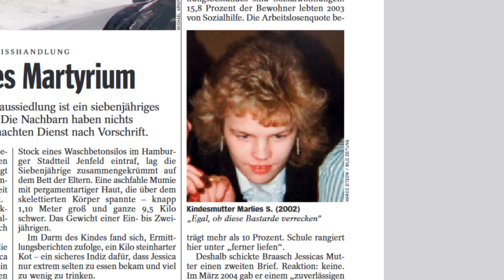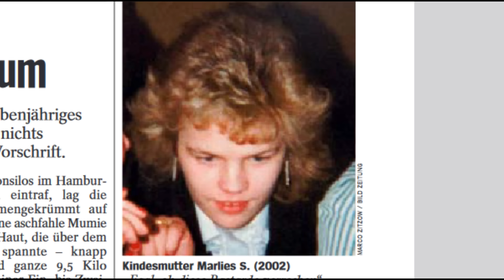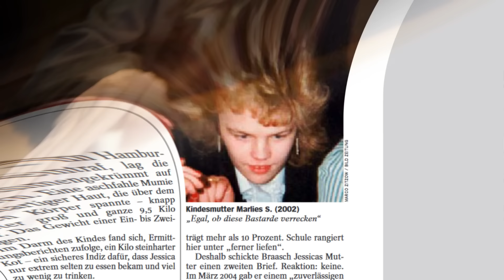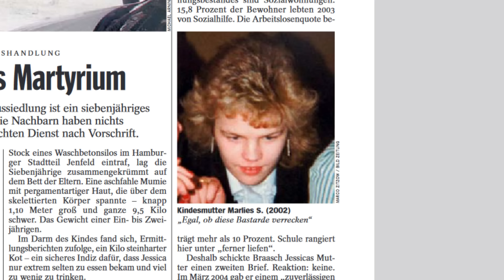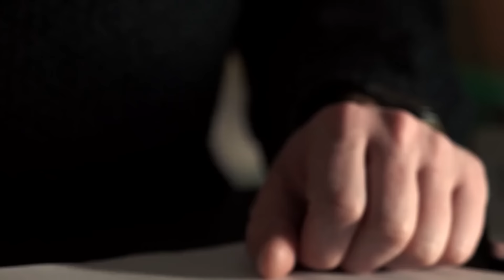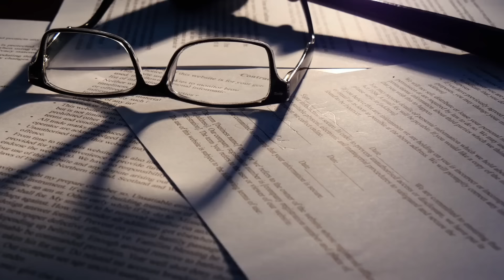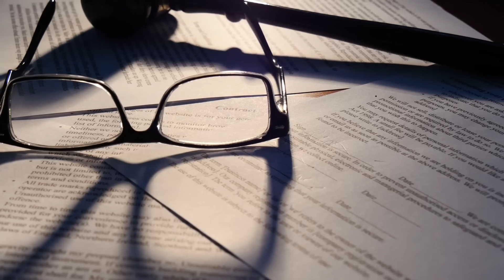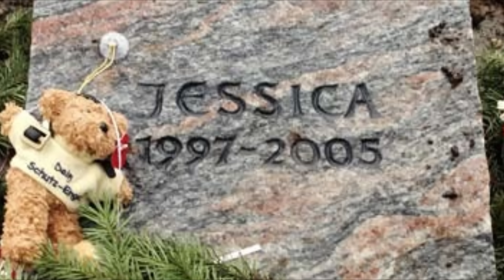Eltern sperren Tochter ein und lassen sie verhungern: Der Fall Jessica aus Hamburg!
Mörder Doku
In diesem Video geht es um den tragischen Fall der 7-jährigen Jessica aus Hamburg. Das Mädchen ist von ihren Eltern Marlies und Burkhard jahrelang in ihrem Kinderzimmer eingesperrt worden. Letztendlich ist das Mädchen verhungert und gestorben. Ihre Eltern sind wegen Mordes zu einer lebenslangen Haftstrafe verurteilt worden.
Mordfälle Doku
► Folgt auf Instagram:
► Inhalt:
Intro (0:00)
Kapitel 1: Leichenfund und Tatort (1:27)
Kapitel 2: Ein Kinderzimmer als Folterkammer (4:42)
Kapitel 3: Der Prozess (7:09)
Kapitel 4: Das Versagen der deutschen Behörden (11:58)
Kapitel 5: Die Urteile (15:33)
Kapitel 6: Jessica heute (18:35)
Outro (19:25)

Ich bin kein Journalist, daher können mir gelegentlich Fehler passieren.